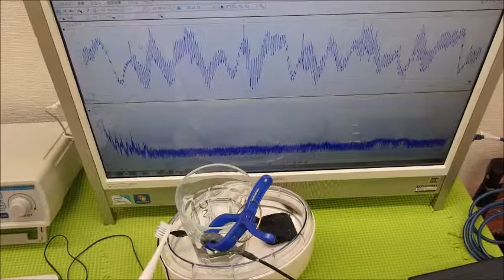超音波と表面弾性波（超音波制御技術）